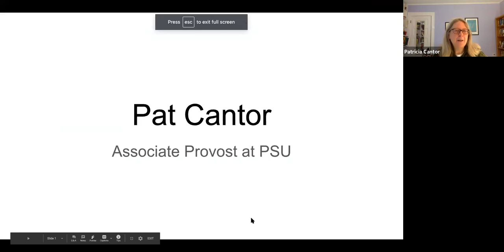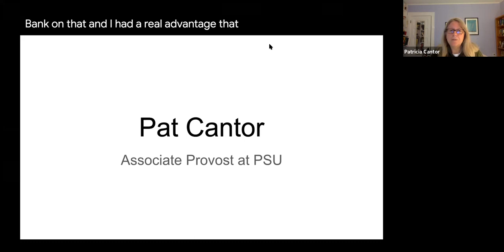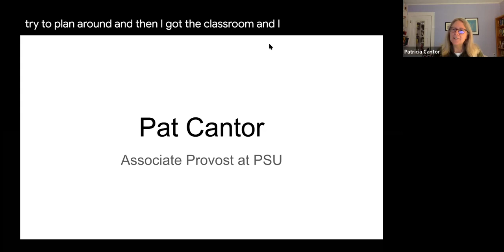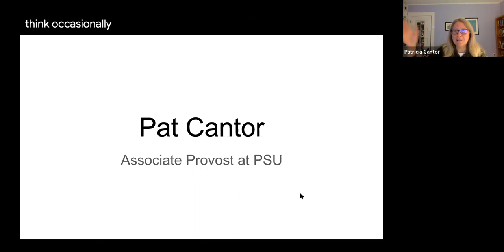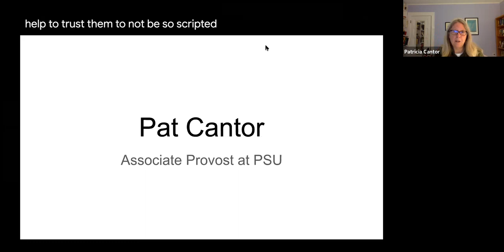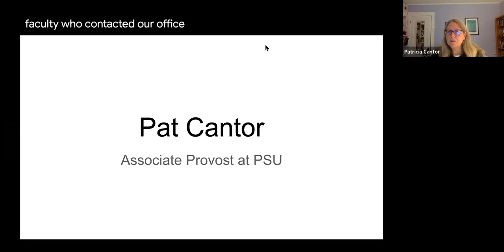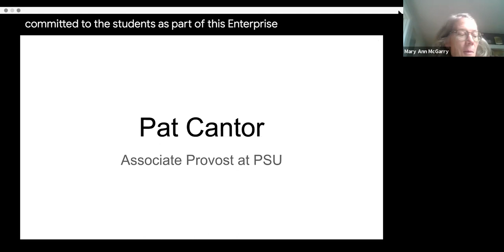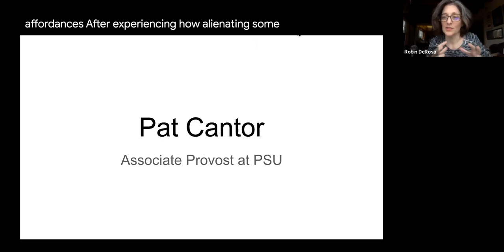Remarks from PSU Associate Provost Pat Cantor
Plymouth State Associate Provost Pat Cantor will share some remarks with faculty reflecting on the past semester and wishing you well as you launch into your spring course preps.